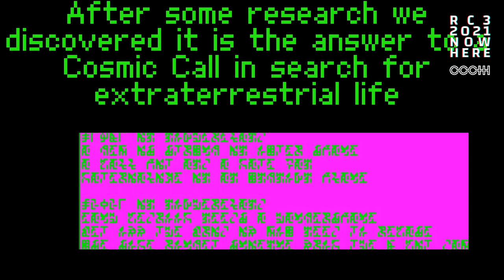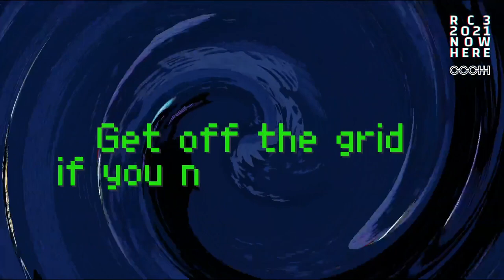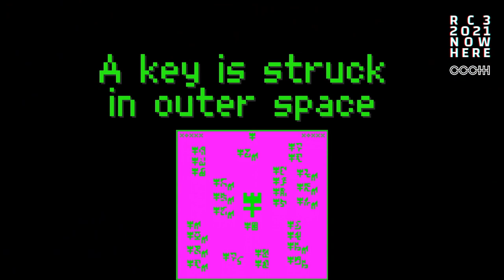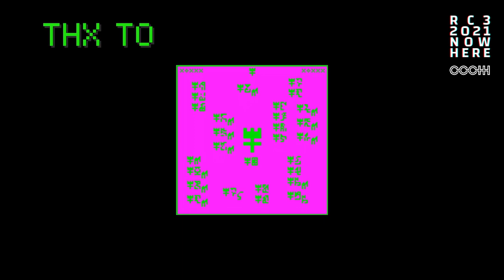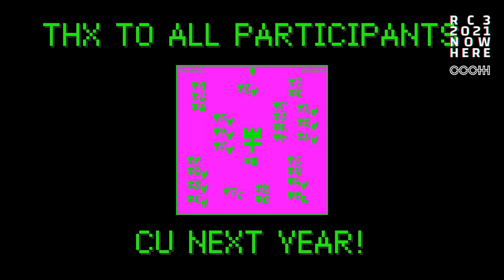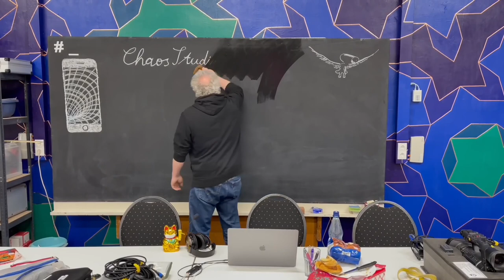Closer Encounters - Finale - english translation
Dear entities,
As we all know, a hacker spaceship landed many moons ago on Planet Earth. While dusting off  the Fairy Dust we discovered a message in a hidden compartment underneath the main console.
We now managed to decrypt it: A musical score!

Have a close look and study the voices, we will need them to bring the whole thing to life  together!

Liebe Entitäten,
wir alle wissen, dass ein Hackerraumschiff vor vielen Monden auf dem Planeten Erde gelandet ist. Beim Entstauben der Fairy Dust entdeckten wir in einem versteckten Fach unter der Hauptkonsole eine Nachricht.
Es ist uns jetzt mit eurer Hilfe gelungen, die Hälfte davon zu entschlüsseln: Eine Partitur!

Seht sie euch genau an und studiert die Stimmen, wir werden sie brauchen, um das Ganze gemeinsam zu interpretieren!

The decoding is done!  - On day 3 16:00 we will do a choir rehearsal and record the result with which Thies Mynther will produce a community track, which we will present at our final session!
The live choir sessions will take place via Jamulus, a software for singing and playing music online in realtime.
Come by for the onboarding session on day 1 at 18:30 in Jamulus, pls use this server: onboarding.ccchoir.de

But we also provide an upload link for those who can't make it to the sessions, are too shy, or somehow find the platform too tricky:

There will be an update every day at 15:30 from the sound workshop: [Day 1] [Day 2] [Day 3]

ABOUT:
The CCCHOIR and the ORCCCHESTRA are free-floating collective entities that meet and gather before and during the conventions to develop and sing new music and tracks together.
Die Entschlüsselung ist vollbracht!  – an Tag 3 16:00 machen wir eine Chorprobe und nehmen das Ergebnis auf; daraus produziert Thies Mynther einen Community Track, den wir hier vorstellen werden.
Die Live Sessions werden über Jamulus stattfinden! Kommt vorbei zur Onboarding Session an Tag 1 um 18:30 in Jamulus - server: onboarding.ccchoir.de
Wir stellen aber auch einen Uploadlink zur Verfügung für alle, die zu den Sessions nicht können, zu scheu sind oder die Plattform irgendwie zu heikel finden:

Jeden Tag um 15:30 gibt es ein Update aus der Tonwerkstatt: [Tag 1] [Tag 2] [Tag 3]

ABOUT:
Der CCCHOIR und das ORCCCHESTRA sind frei flottierende kollektive Entitäten, die sich vor und während der Congresse treffen und sammeln, um gemeinsam neue Musik und Tracks zu entwickeln und zu singen.

Thies Mynther Piko